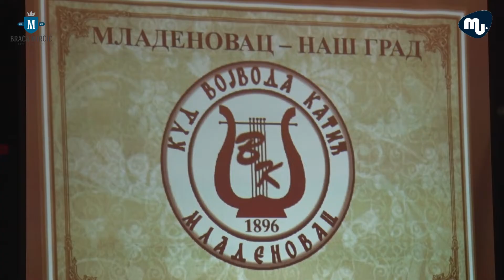Godišnji koncert KUDA " Vojvoda Janko Katić 1896"